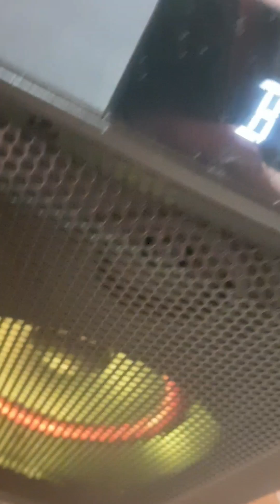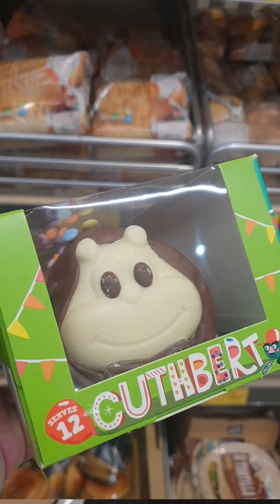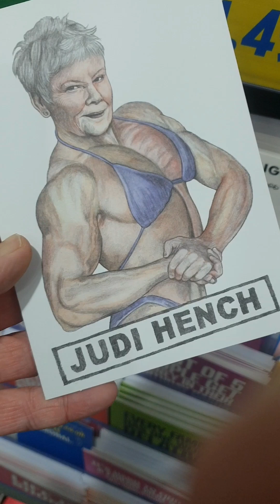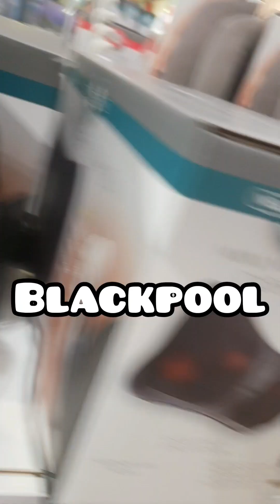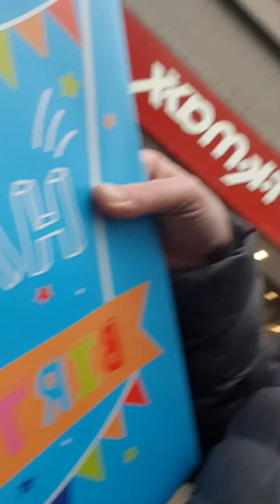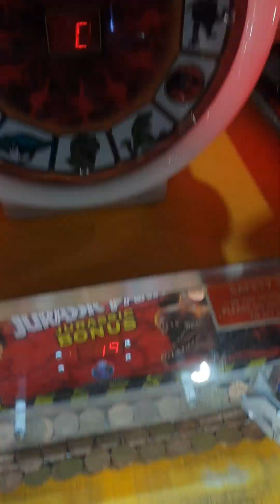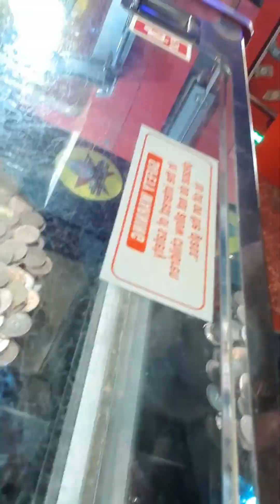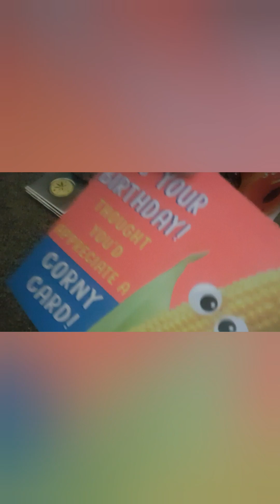Getting JACK a BIRTHDAY Present and the CORAL ISLAND CHALLENGE!!!!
Birthday present for family member our Jack, join me as i go and find a nice present and do a Coral Island Challenge to win a prize